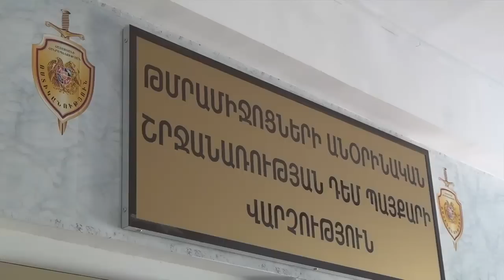Ոստիկանությունը բացահայտել է անօրինական թմրաշրջանառության հերթական դեպքը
Ոստիկանությունը բացահայտել է անօրինական թմրաշրջանառության հերթական դեպքը: Իրանի քաղաքացիների մոտ թմրամիջոց է  հայտնաբերվել